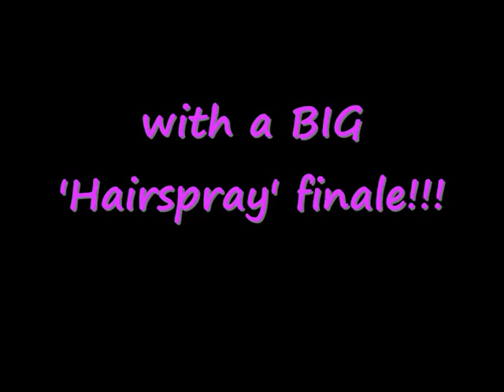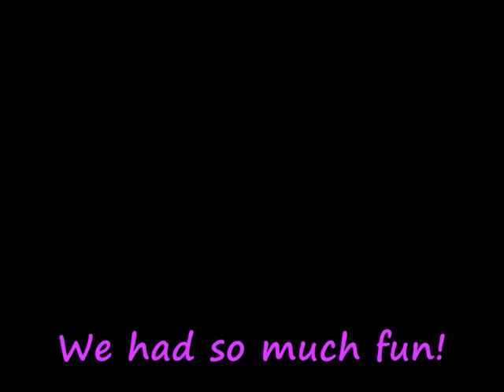Rock n Rolling into the 60's Masterclass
Everyone was fantastic & we all had so much fun! For more information about my next dance nights and to watch videos of previous dance nights